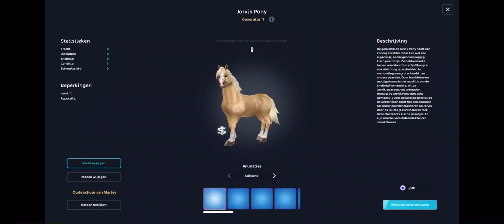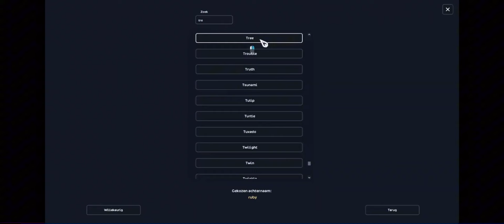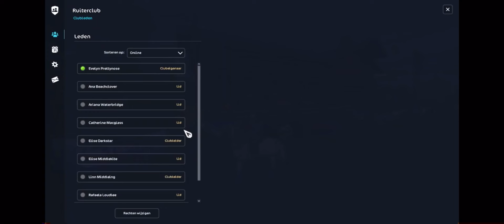WIE WINT MOET EEN JORVIK PONY KOPEN!! Met Elise Darkstar!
Hoi allemaal!!
Vandaag een soort challenge!!
Wie wint moet een Jorvik pony kopen!
Ik was 2e geworden en Elise 5e ofzo en als je 1e, 2e of 3e was moest je er 1 kopen! Maar ze deed gezellig met me mee 😜
Ik wil haar daarom geel erg bedanken voor het meedoen!
⚠️Volg haar ook even op YouTube: EliseDarkstar ⚠️

Willen jullie meer van dit soort challenges zien? Laat het weten in de reacties!!

Bye! 🫶🏻💅🏻❤️✨